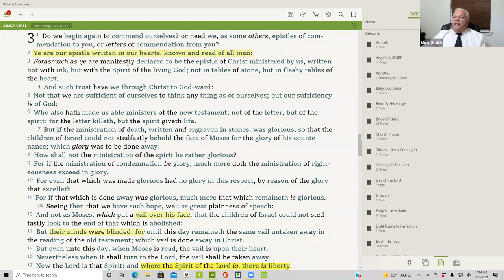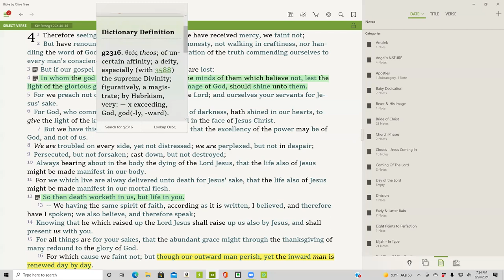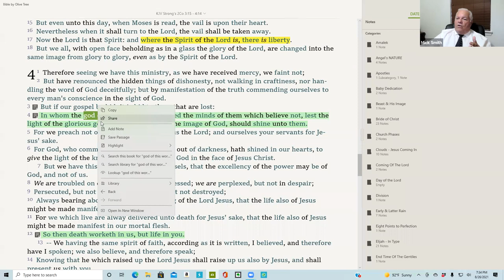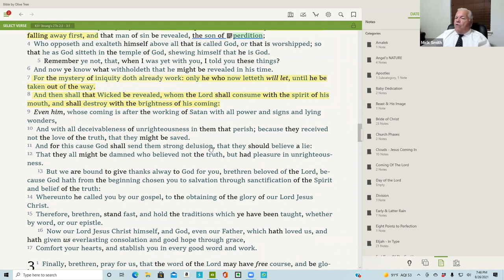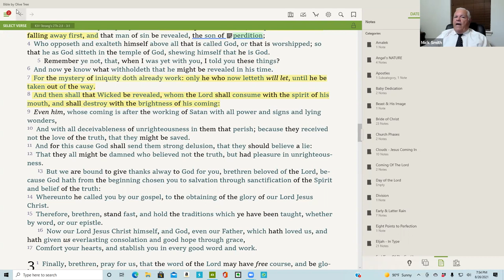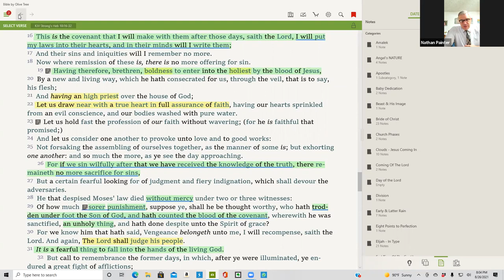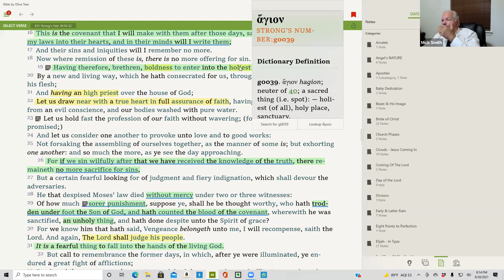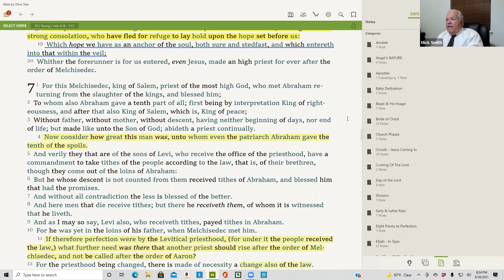Thursday Bible Study Zoom 08/26/21